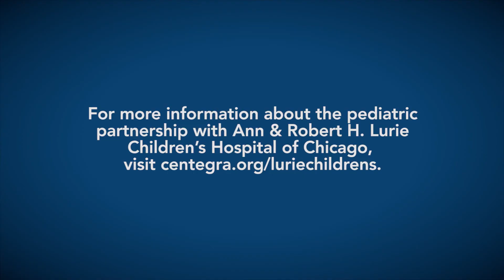[Sponsored] A Centegra partnership helping families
Andrea Peake, a Woodstock mother, shares how Centegra’s partnership with Ann & Robert H. Lurie Children’s Hospital of Chicago. helps her family.